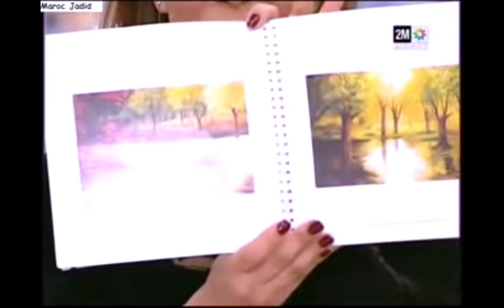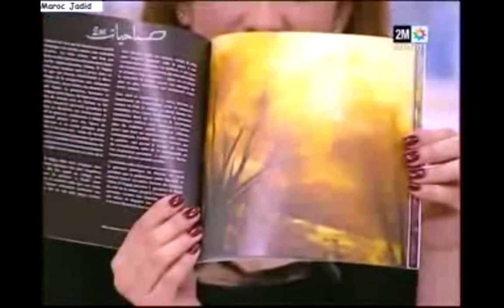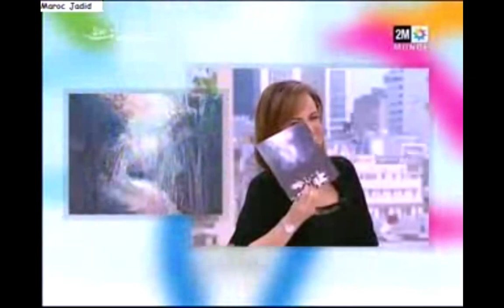L'artiste peintre Fatima El Hajjaji @ SABAHYATES 2M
Peintre des "sous-bois" par excellence, Fatima EL HAJJAJI nous révèle un monde féerique qui nous inspire un sentiment de sérénité, d'équilibre et la satisfaction des états venus d'un besoin d'évasion.La nature prend son départ dans une émotion réaliste qui se transforme en une symphonie de lumière et de couleurs; l'expression d'une poésie qui signifie surtout le mouvement de la vie.En combinant harmonieusement l'ombre, la lumière et les couleurs vives et lumineuses, l'artiste donne sa vision personnelle ; celle de sa propre subjectivité avec une spontanéité intuitive. La couleur devient forme et sujet en même temps.Dans sa quête sans fin de la Lumière, Fatima EL HAJJAJI essaie de transcender la nature au lieu de lui obéir.